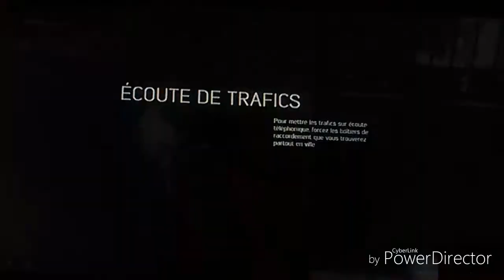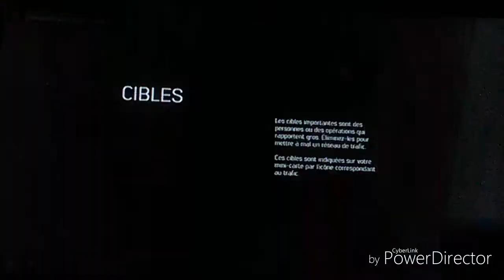Ils recommence avec les fille 😬. Mafia 3 #9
Je me suis pose une question dans les comme watch dogs GTA et celui la